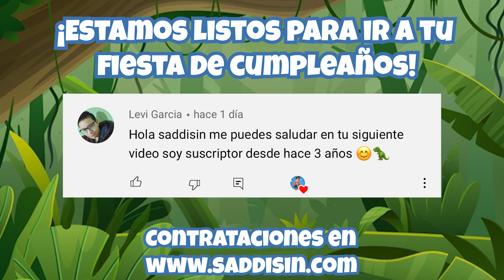REACCIÓN al TRAÍLER de JURASSIC WORLD DOMINION | Vídeo Reacción y opinión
¡Saddisines y Saddisinas! Chequen la vídeo reacción al trailer de Jurassic World Dominion. Está padrísimo.

Sí quieres un saddisaludo en el programa envía inbox y sigue a Saddisín en: